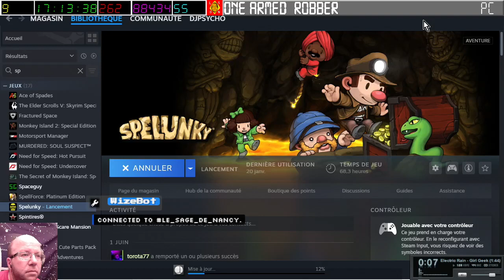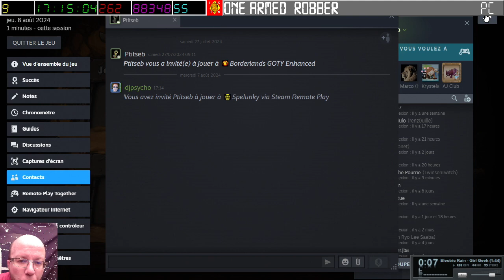[08-08-2024] Spelunky 1 (Avec PtitSeb) [LSDN]